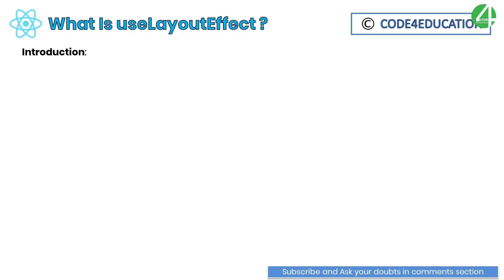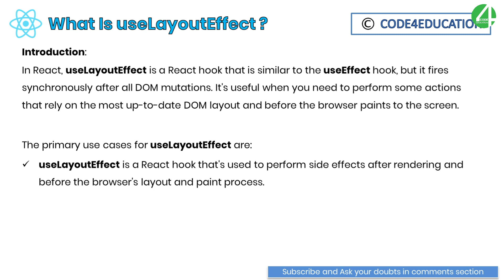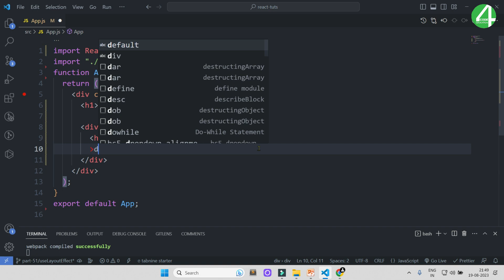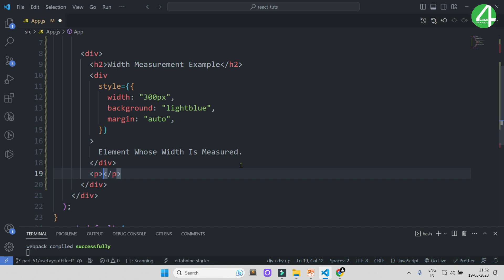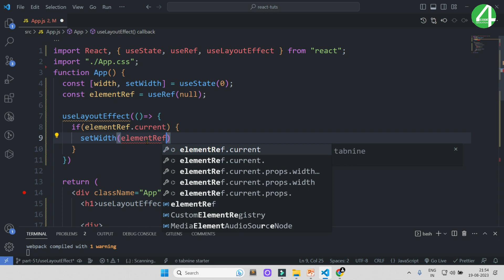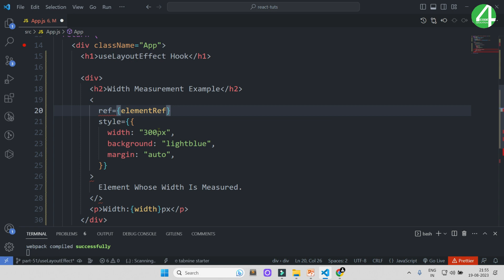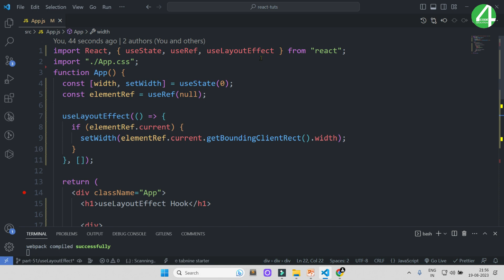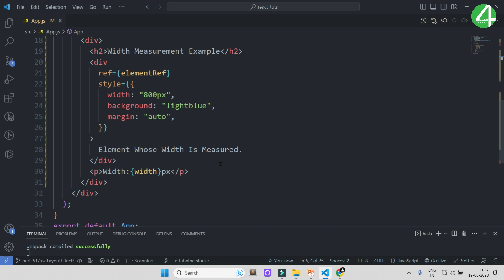React Tutorial In Hindi #51: React useLayoutEffect Hook | React JS Tutorial For Beginners | Hooks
React Tutorial In Hindi, In this video we learn about React useLayoutEffect Hook. In React, useLayoutEffect is a React hook that is similar to the useEffect hook, but it fires synchronously after all DOM mutations. It's useful when you need to perform some actions that rely on the most up-to-date DOM layout and before the browser paints to the screen.

React JS Tutorial for Beginners to Advanced, The primary use cases for useLayoutEffect are:
useLayoutEffect is a React hook that's used to perform side effects after rendering and before the browser's layout and paint process.
It's very similar to the useEffect hook but fires synchronously after all DOM mutations have been processed, whereas useEffect fires asynchronously after rendering.

⏱ Timestamps
00:00 React Tutorial Intro
00:12 React JS Tutorial for Beginners to Advanced
00:35 React Tutorial In Hindi
00:56 React useLayoutEffect Hook
03:03 The Primary use cases for useLayoutEffect are
05:56 React useLayoutEffect Hook Example
06:17 How To Get Element Width Using useLayoutEffect In React
08:45 React useState, useRef, useLayoutEffect Hooks
09:52 React useLayoutEffect Function
13:57 React useLayoutEffect Hook Explained Completed Part[51]